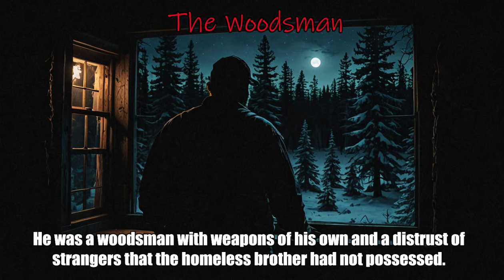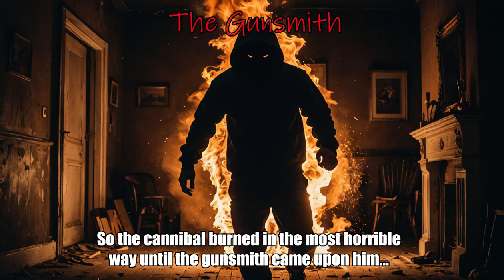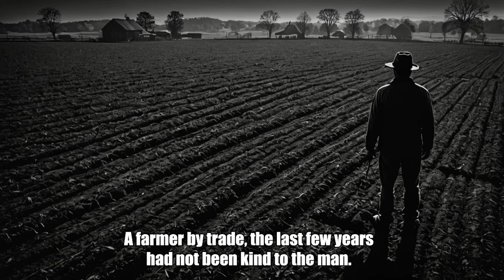A Cannibal's Revenge | Bittersweet | Horror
BITTERSWEET - A cannibal seeks revenge against three brothers: a vagabond, a woodsman, and a gunsmith.

Written by Robert DeSimone Jr.

Chapters:
Part 1: Cannibal - 0:01
Part 2: Butcher - 1:50
Part 3: Teeth - 4:05